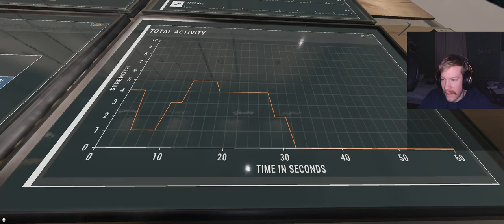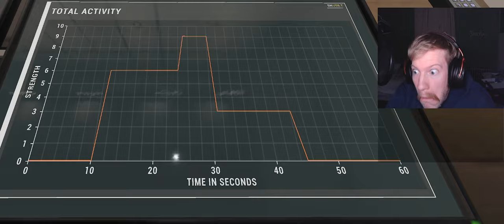Just a bunch of silly ghost hunters.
The Greatest Phasmophobia players have made their return to phas!

Smash ultimate - menu. battlefield, final destination

Toby fox - the spear of justice